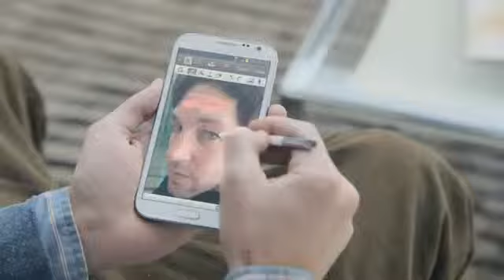Samsung Mobile USA - The Next Big Thing - Funny Super Bowl Commercials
Samsung Mobile USA - The Next Big Thing - Super Bowl 2013 Ads - Funny Super Bowl Commercials - Samsung Super Bowl ad